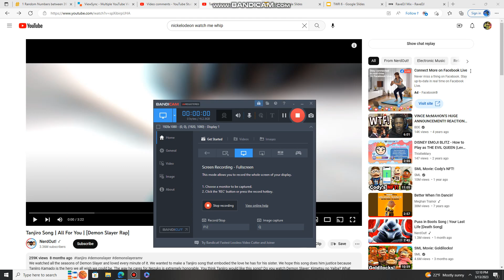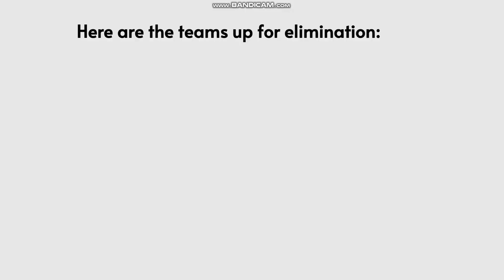The World Race 7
Song - All For You